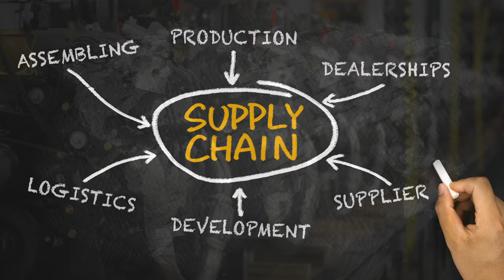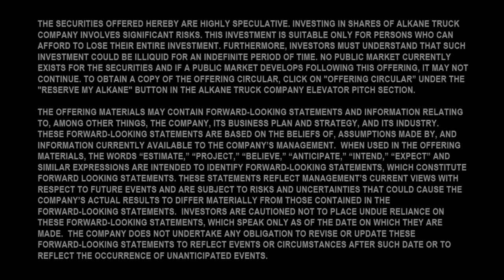Alkane Truck Company, Inc —Share in our Potential Success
Alkane Truck Company, a truck manufacturer and assembler located in Myrtle Beach, South Carolina , describes its three vehicle types that are being offered to the U.S. truck dealers. All three vehicles will be offered with four different fuels: gasoline, liquid propane (LPG), compressed natural gas (CNG) and diesel.

The Class 7 cab-over delivery truck is EPA and CARB certified and has received DOT compliance in the Fall of 2015. The 18 wheeler, cab-over tractor is projected to be ready for the U.S. market in 2018. The humvee-style vehicle, the Alkane Dominator™ is a hummer-like work horse that is 4WD and all-terrain. It will be utilized for specialty applications such as police, fire and rescue, forestry or recreational off-road. It should be ready for US dealers in 2017.

All Alkane vehicles will be sold and serviced by its established dealer locations throughout the U.S.

Alkane's mission is to provide unique trucks for the U.S. market, contribute to energy independence and provide American jobs.

CERTAIN STATEMENTS WITHIN THIS VIDEO MAY CONTAIN FORWARD-LOOKING STATEMENTS AND INFORMATION RELATING TO, AMONG OTHER THINGS, THE COMPANY, ITS BUSINESS PLAN AND STRATEGY, AND ITS INDUSTRY. THESE FORWARD-LOOKING STATEMENTS ARE BASED ON THE BELIEFS OF, ASSUMPTIONS MADE BY, AND INFORMATION CURRENTLY AVAILABLE TO THE COMPANY’S MANAGEMENT. WHEN USED IN THE OFFERING MATERIALS, THE WORDS “ESTIMATE,” “PROJECT,” “BELIEVE,” “ANTICIPATE,” “INTEND,” “EXPECT” AND SIMILAR EXPRESSIONS ARE INTENDED TO IDENTIFY FORWARD-LOOKING STATEMENTS, WHICH CONSTITUTE FORWARD LOOKING STATEMENTS. THESE STATEMENTS REFLECT MANAGEMENT’S CURRENT VIEWS WITH RESPECT TO FUTURE EVENTS AND ARE SUBJECT TO RISKS AND UNCERTAINTIES THAT COULD CAUSE THE COMPANY’S ACTUAL RESULTS TO DIFFER MATERIALLY FROM THOSE CONTAINED IN THE FORWARD-LOOKING STATEMENTS. INVESTORS ARE CAUTIONED NOT TO PLACE UNDUE RELIANCE ON THESE FORWARD-LOOKING STATEMENTS, WHICH SPEAK ONLY AS OF THE DATE ON WHICH THEY ARE MADE. THE COMPANY DOES NOT UNDERTAKE ANY OBLIGATION TO REVISE OR UPDATE THESE FORWARD-LOOKING STATEMENTS TO REFLECT EVENTS OR CIRCUMSTANCES AFTER SUCH DATE OR TO REFLECT THE OCCURRENCE OF UNANTICIPATED EVENTS.